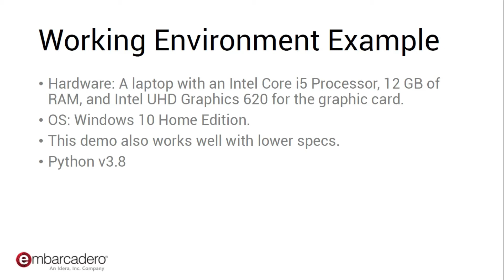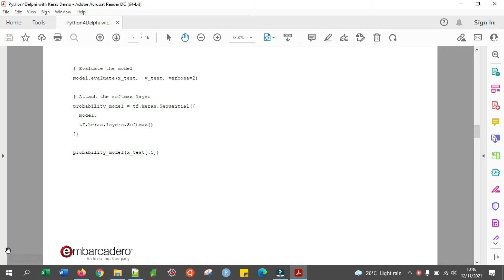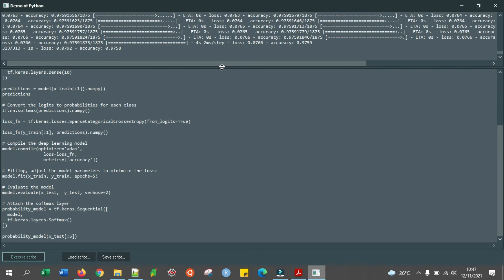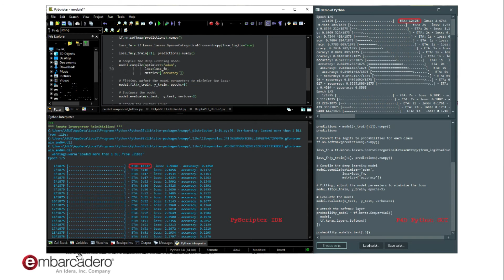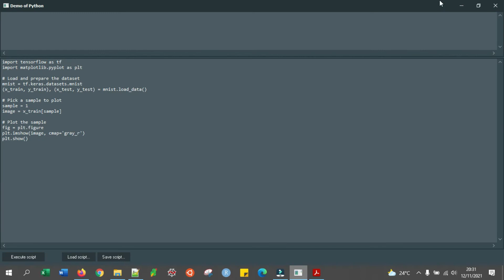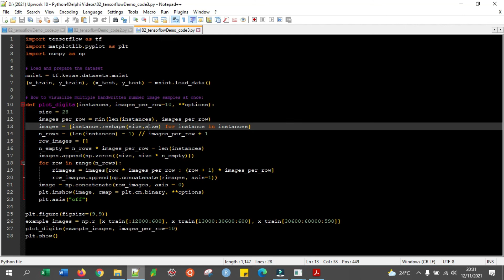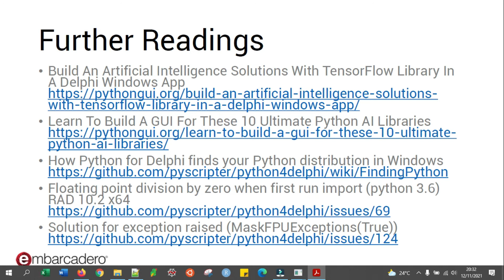Python4Delphi with Python AI Library Demo 02: TensorFlow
This is the second video of the Python4Delphi with Python AI Library demo series. We will talk about implementing TensorFlow inside Python4Delphi. Turn on the subtitle (cc) for your convenience.

Build An Artificial Intelligence Solutions With TensorFlow Library In A Delphi Windows App (article):

Learn To Build A GUI For These 10 Ultimate Python AI Libraries (article):